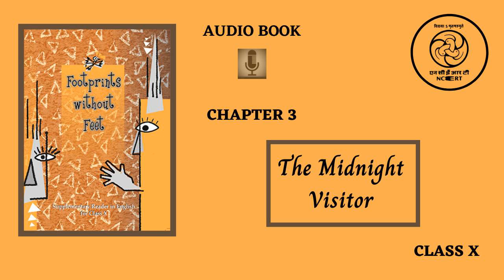Chapter 3 The Midnight Visitor